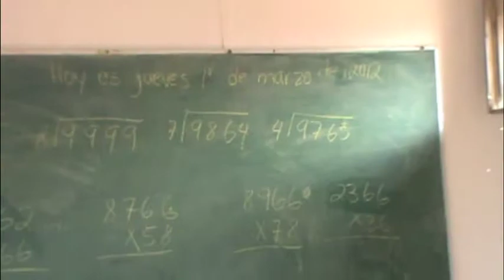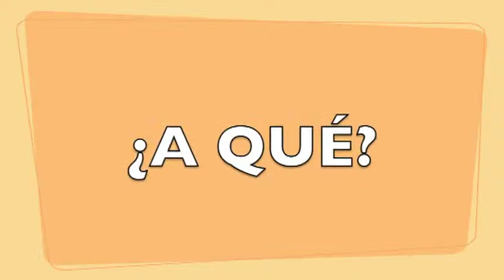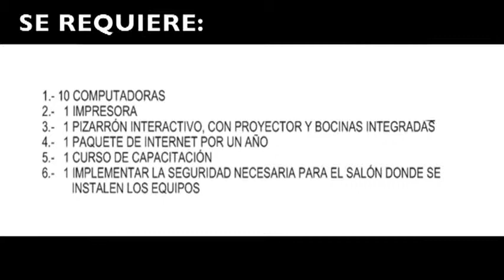¨PROYECTO SIERRA AZUL¨ - QUE LA GENTE SE UNA A.C. UNIENDO A MÉXICO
Que la Gente se Una A.C UNIENDO A MÉXICO CHIHUAHUA

AYUDANOS A RECAUDAR FONDOS PARA EQUIPAR CON COMPUTADORAS Y LA SEGURIDAD NECESARIA PARA LA ESCUELA ¨BILINGUE FLORENCIO DIAZ HOLGUIN¨ DONDE ASISTEN NIÑOS TARAHUMARAS, UBICADA EN LA COLONIA SIERRA AZUL DE LA CD. DE CHIHUAHUA, QUE LE FUERON  ROBADAS LAS QUE TENIA LA ESCUELA.